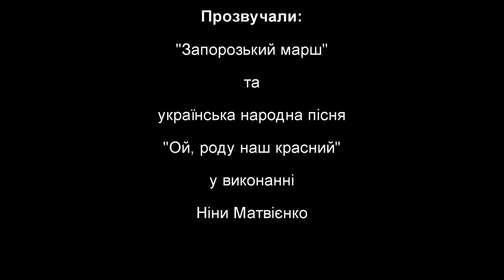Кролевець 2016. День Державного Прапора України [Krolevets, Ukraine]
Кролевець 23 серпня 2016. День Державного Прапора України. Святкова хода напередодні Дня Незалежності України. Мітинг біля пам'ятника Тарасові Шевченку у Кролевці

Krolevets 23 of August 2016. Day of National Flag of Ukraine. Procession on the eve of Independence Day of Ukraine. Meeting at the monument to Taras Shevchenko in Krolevets

Film shot on Sony camera RX100 II

Кролевец 23 августа 2016. День Государственного Флага Украины. Праздничное шествие накануне Дня Независимости Украины. Митинг возле памятника Тарасу Шевченку в Кролевце